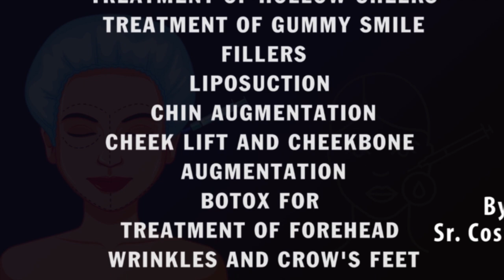Can I Take Nose Fillers After Rhinoplasty Surgery (Nose Job)? Know From Dr. PK Talwar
One of our viewers asked that
Can I Take Nose Fillers After Rhinoplasty Surgery (Nose Job)?
If you have already gone through Rhinoplasty Surgery and you are not satisfied with the result then you must be thinking about Nose Fillers. Know From Dr. PK Talwar - India's Best Rhinoplasty Surgeon.

Book Appointment for Best Rhinoplasty Surgery in Delhi at Best Rhinoplasty Cost.
Rhinoplasty Surgery in Delhi at Lowest Cost by Dr. PK Talwar  Nose Reconstruction Surgery in Delhi By India's Most Experienced Cosmetic Surgeon - Dr. PK Talwar.

If you are looking for the rhinoplasty videos related to these terms -